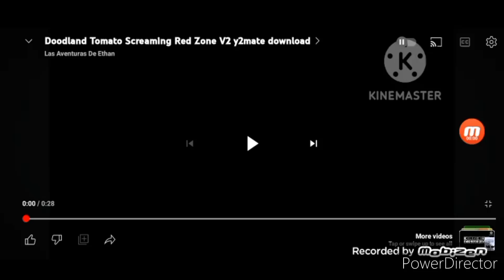Doodland Tomato Screaming Red Zone V2 Y2Mate Download Is In Phone 2 Voice On PowerDirector On 2024..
This Video Was In Phone 2 Voice On PowerDirector On Your Samsung Galaxy Phone A03S To Uploaded Videos On YouTube Just For Today On 2024